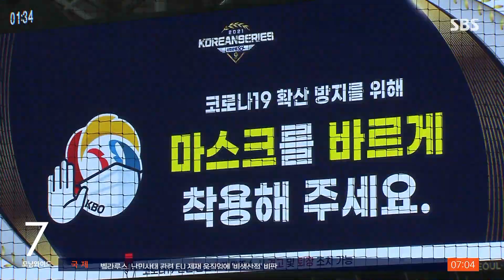"백신 맞고 왔어요"…수천 명 몰린 콘서트장 · 야구장 / SBS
코로나 확산세는 여전하고 고령층을 중심으로 위중증 환자도 늘고는 있지만 백신 접종자들을 중심으로 코로나 이전의 일상을 조금씩 찾아가고 있습니다. 케이팝 콘서트가 열린 경기도 일산 킨텍스와 프로야구 한국시리즈가 열린 고척돔 야구장엔 수천 명의 인파가 몰려 주말을 즐겼습니다.
이현정 기자입니다.